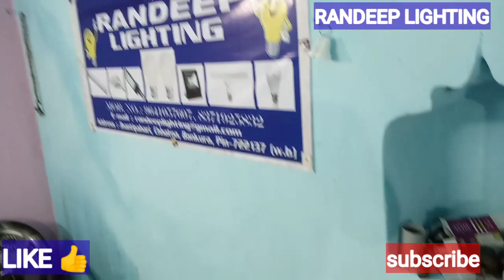Ready bulb and raw material sab kuch mill jayega || all over india home delivery | RANDEEP LIGHTING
Ready bulb and raw material sab kuch mill jayega || all over india home delivery || RANDEE LIGHTING

Hlw friends ye video hai hamare company me aap logo k liye complete bulb ka   assembling chalu hi geya hai agar koi khudka brand k sath complete bulb lena chate hai to wo v mill jayega

agar kisiko led raw material chaiye wo milega hamare company me

address - jhantipahari ,chhatna, bankura

z